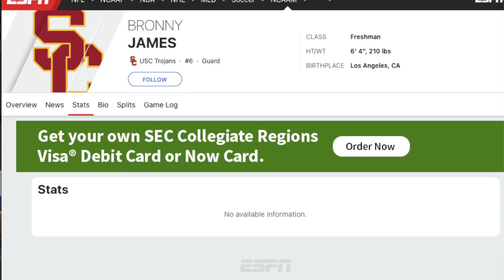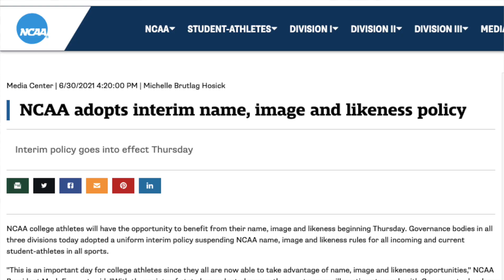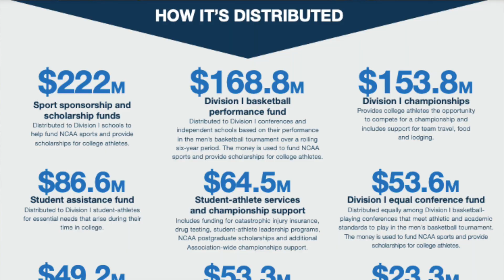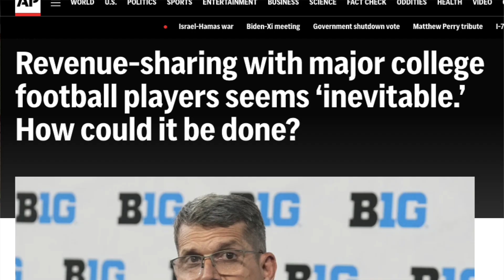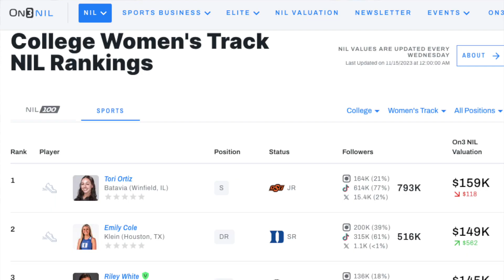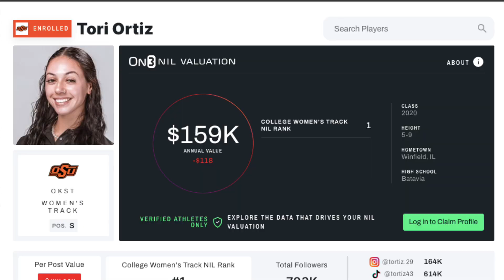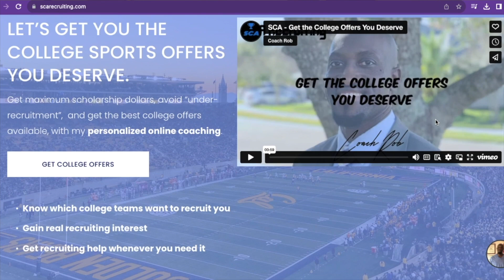College Track has a SERIOUS Problem! || NIL could DESTROY College Track!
ncaatrackandfield is incredibly competitive but it does not make much NIL money from name, image, and likeness deals. This is a problem, because at the rate things are going in the NCAA, some track teams may not survive.

0:00 Intro
2:09 Why did the NCAA have to create NIL?
4:15 NIL could destroy college Track and Field
6:00 How much NIL money do track athletes make?

Coach Rob helps student-athletes get recruited for college track and field, and is the founder of

Prod. by Llors, SAFE, & Nobuddy4pf